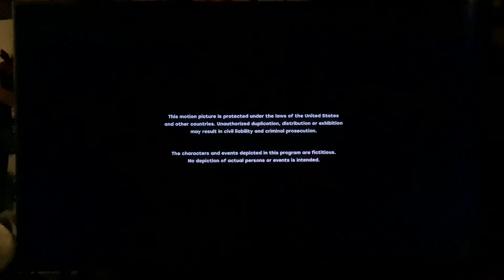Element Pictures/House Productions/Netflix (2022)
Taken at the end of a Netflix film of “The Wonder” (2022)